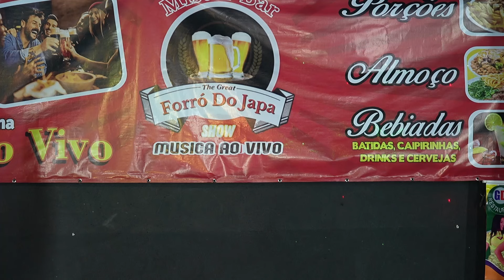MC WENZO NO PROGRAMA DO KAKÁ